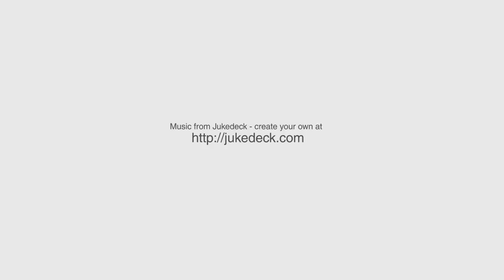Gangtok | City caught in a Time Warp